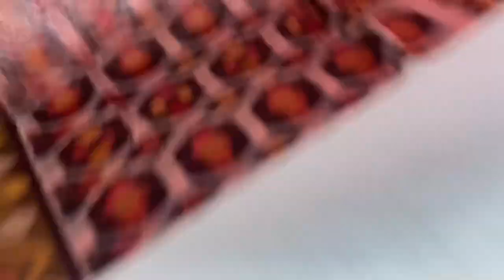handwoven ikkat kota cotton sarees - light weight sarees online shopping - varnaa soft silk sarees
handwoven ikkat kota cotton sarees @ 2100/-

Light Weight | International shipping | free doorstep delivery in India

(if full ask us in WhatsApp for new link)

Varnaa
11/137c, cheran nagar,
Annur Road
Sirumugai ,
Coimbatore dt.
Tamil nadu